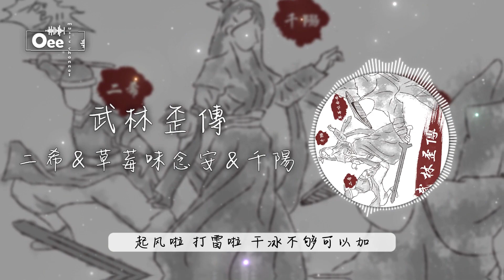【動態歌詞/高音質】二希/草莓味念安/千陽 - 武林歪傳【出招吧 沒在怕 傷不到一根頭髮】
作詞Lyricist：陳小餅
作曲Composition：蘇佑雪
製作人Music Producer：龍國才
編曲Music Arrangement：龍國才
混音/母帶Mixing/Mastering Engineer：龍國才
配唱Dubbing：龍國才/劉倩茹
琵琶Pipa：彈琵琶的小羊
創意口白Creative O.S.:龍國才/劉倩茹
錄音師Recording Engineer：龍國才/鐘正華/Mountain Hui
執行製作人Executive Producer：劉倩茹/林靜怡（廣州萬中無二）
製作統籌 Production Supervisor：劉倩茹（廣州萬中無二）
封面設計Cover Design: 林靜怡（廣州萬中無二）
歌曲文案 Song Description：李健（廣州萬中無二）
發行Distributed By：廣州萬中無二

出招吧 沒在怕 傷不到一根頭髮
你管誰叫 妖女呢 打到你屁股開花
水上漂 簷上爬 快過我的飛船嗎
金庸筆下(誒 你姓啥)屠龍寶刀唬我呀

怎麼會 我突然來到了這裡
場景竟然有一點點熟悉(十八般武藝)
各大門派 狹路剛好相遇
小女子長太美ohohoh讓人很可疑
什麼規矩動不動就要檢查身體
你敢碰老娘又不是在機場趕機
我只不過隨便說句粵語你問我念什麼咒語 Duang~
看你飛刀快還是我子彈快

起風啦 打雷啦 乾冰不夠可以加你的特效 太多啦(天氣預報多雲呢)

別說話 Shut up 我先接一個電話
這裡信號 真的差 你們幾個吵死啦
是大俠 是小蝦 是騾是馬遛遛吧
不要欺人 太甚啦 (我還沒開始大招呢)
(嘿 哈 嘿哈吼 啊)

好了 別廢話 各路英雄吃夠了瓜
天黑了就快回家 各找各的馬
RaRaRaRaRaRap太長了別插話
Free FreeFreeFreestyle 就像開了掛
有人準備偷襲
有人口水咕嘰咕嘰
裝~說的就是你這個色眯眯的老禿驢
天地無極 乾坤借法 雷帝召來

起風啦 打雷啦 乾冰不夠可以加 你的特效 太多啦 (喂喂喂看准點)

受傷的怎麼總是我 不是你 那還是誰
(嘿 哈 嘿哈吼 啊)

有人準備偷襲
跑不掉了吧 你這個色眯眯的老禿驢

出招吧 沒在怕傷不到一根頭髮
金庸筆下一起上吧別廢話    上
水上漂簷上飛
十八般武藝樣樣精通
各大門派狹路相逢
武林萌主演繹武林歪傳

武林歪傳番外花樣上演，各路英雄萌主速來集結，各大門派少女狹路相逢，演繹熱血江湖快意恩仇。輕功水上漂、降龍十八掌，武功秘笈本本掌握，倚天劍屠龍刀、靈蛇杖打狗棒，絕世武器件件熟練，北崇少林、南尊武當，十八般武藝樣樣精通。逍遙快活自由自在，一起瀟灑馳騁江湖！

《武林歪傳》由陳小餅作詞、蘇佑雪譜曲，二希、草莓味念安、千陽共同演唱出萌動可愛的武林少女們，在熱血江湖中結伴同行、各顯神通闖蕩萌版武林，不受他人左右瀟灑自在生活成自己想要的模樣。

除此影片。